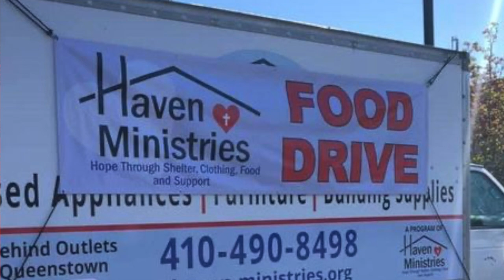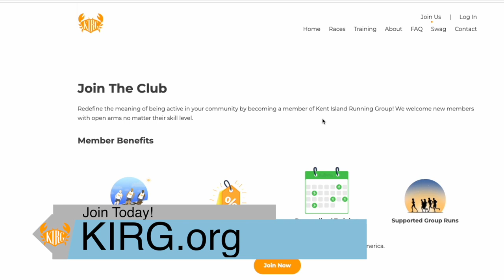Kent Island Running Group